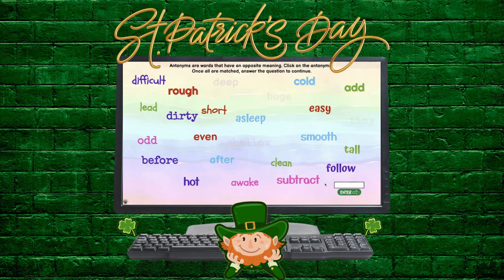St. Patrick's Day Escape Room for kids, ELA skills Escape Room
⭐This online escape room is made for kids 8-10 to practice ELA skills, and is fully interactive, with puzzles that move on the screen. The entire escape, including 7 clues, is played from one link. No Google form is used! It's all virtual and all ready to play!

The Scenario: ⭐You were invited to Lucky the Leprechaun's St. Patrick's Day party, but you can't find the letter with the directions on it. What are you going to do? Suddenly, you bump into your friend, Lisa Leprechaun and she tells you there are clues on the path to Lucky's house. Use your best ELA skills to solve the clues to make it to Lucky's party on time! ⭐